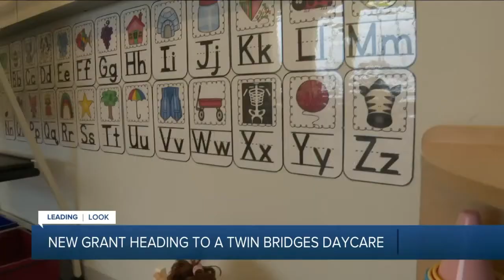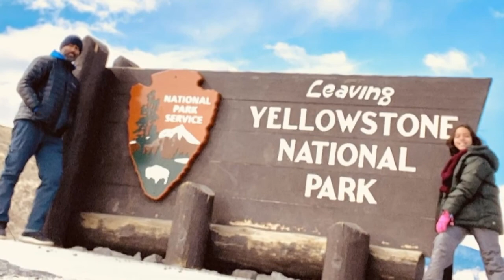MTN Noon News Top Stories 3-8-22